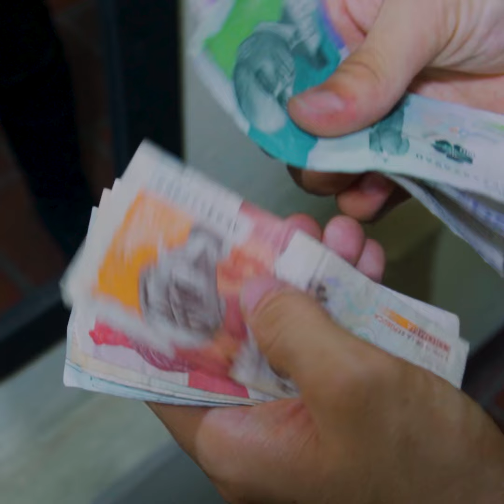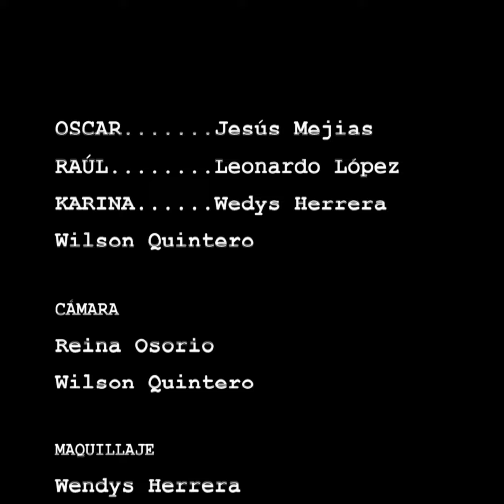TE DESCONOZCO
No Sabemos Realmente Quienes Nos Rodean.